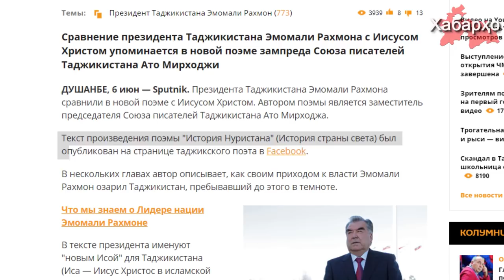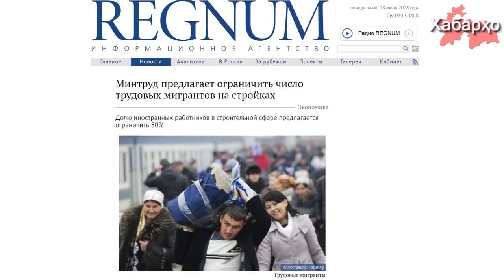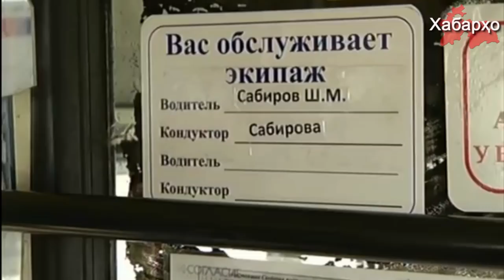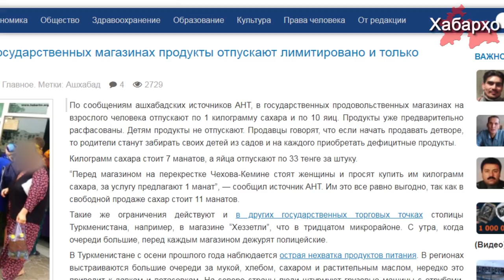Эмомали Рахмона сравнили с пророком Исой | РФ: Минтруд предлагает ограничить число трудовых мигра...